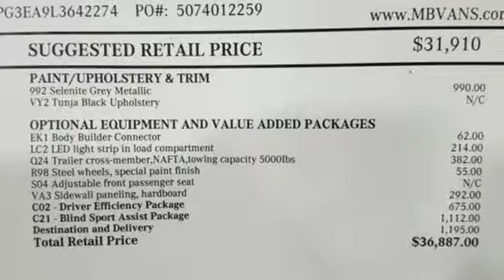New 2020 Mercedes-Benz Metris Cargo Van Lynnwood WA Seattle, WA M2000 - SOLD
Year: 2020
Make: Mercedes-Benz
Model: Metris Cargo Van
Engine: 4 Cyl. 2.0 L
Transmission: Automatic
Stock #: M2000
VIN: WD3PG3EA9L3642274

Address:
17800 Highway 99